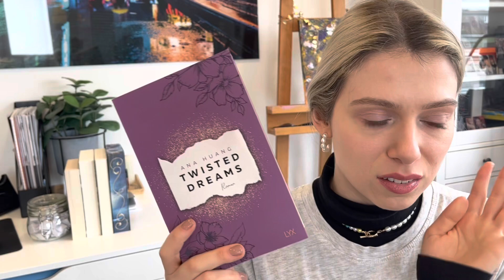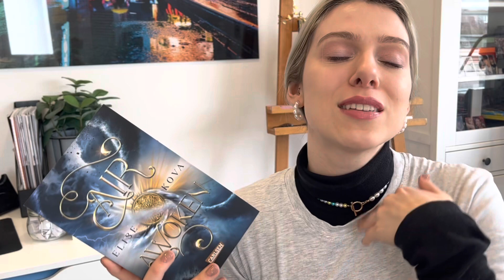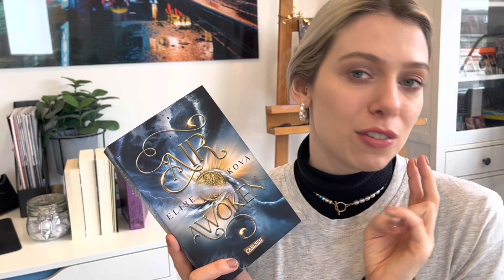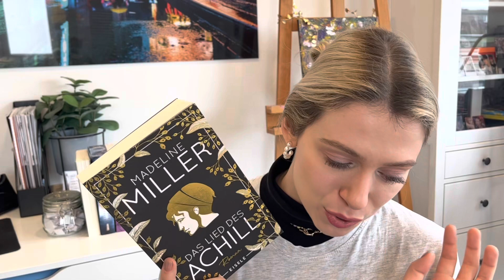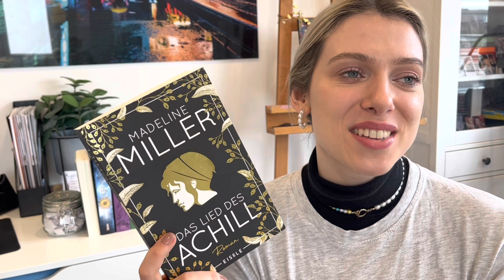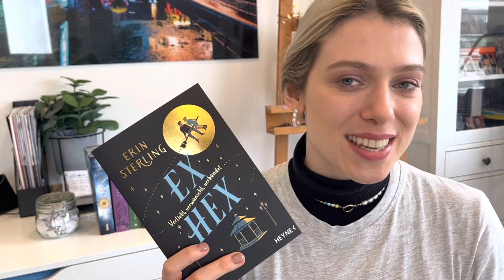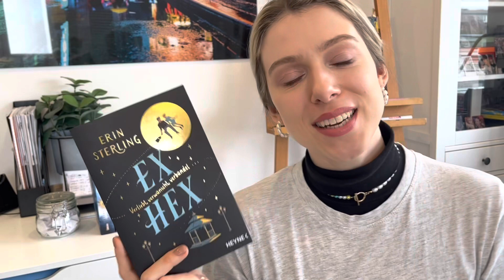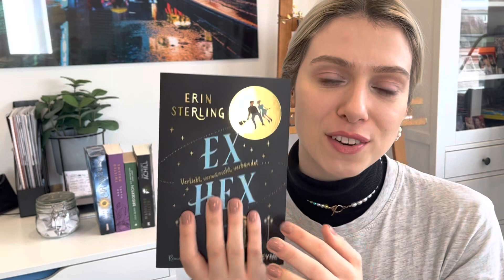Lesemonat 📚 ~ Feburuar 2023 🤍 • SuB-Glas Ziehung || MARW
Werbung